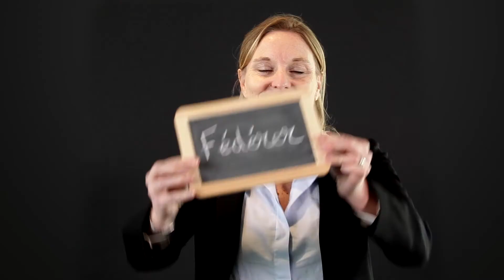ORANGE WEBSERIE / Bref Je suis Manager chez Orange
Webserie conçue et réalisée pour la communauté des managers d'ORANGE.
Objectif : inciter la collaboration, partager son expérience, sa vision, ses bonnes pratiques...